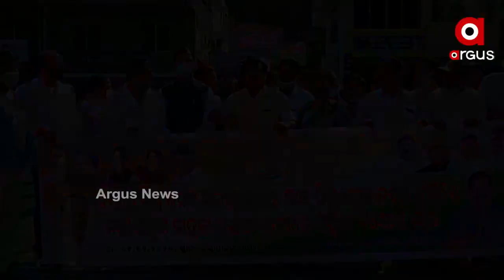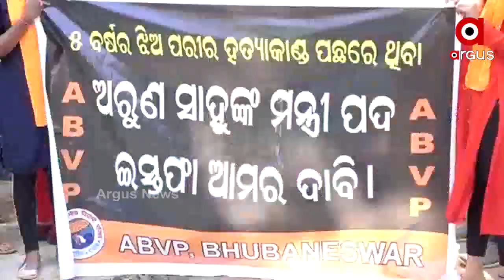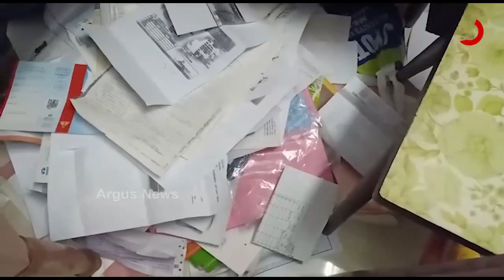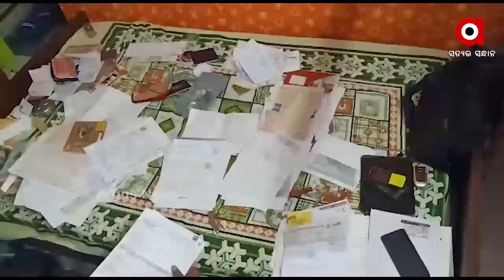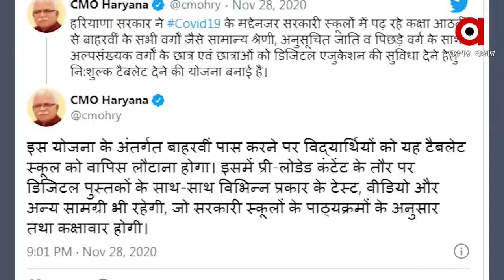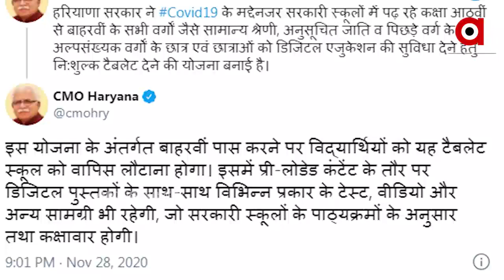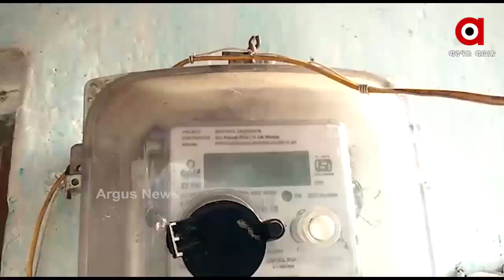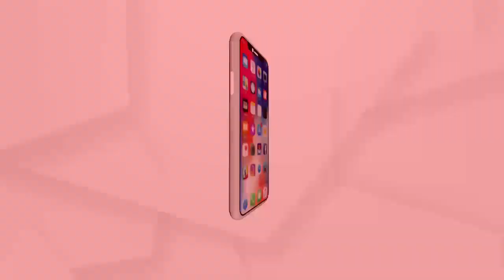Argus Update News 9Am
ପରୀକୁ ନେଇ କଂଗ୍ରେସର ଡବଲ ଷ୍ଟାଣ୍ଡାର୍ଡ.
ପରୀ ତଦନ୍ତ ବାଟବଣା ପଛରେ ଅରୁଣଙ୍କ ମନପସନ୍ଦର ପୋଲିସ ବାବୁ ରହିଥିବା ଅଭିଯୋଗ...
ଅରୁଣ ଓ ବାବୁଲିଙ୍କର ହେଉ ପଲିଗ୍ରାଫ ଟେଷ୍ଚ...
ଦଳରୁ ବିଦା ପରେ ଏବେ ବିଜେଡି Vs ପ୍ରଦୀପ...
ରାଜ୍ୟରେ ଶୀତ ଲହରୀ ଜାରି.
ଆଜି ଭାରତ-ଅଷ୍ଟ୍ରେଲିଆ ତୃତୀୟ ଦିନିକିଆ….